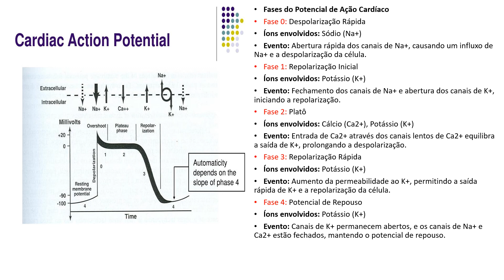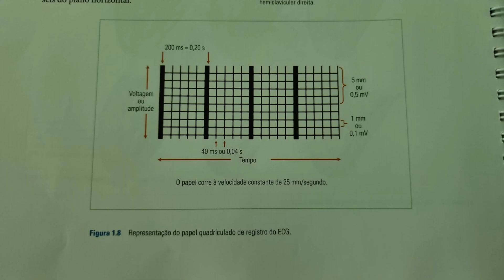Introdução a Eletrocardiografia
Primeira aula ECG - 1º SEMESTRE 2024